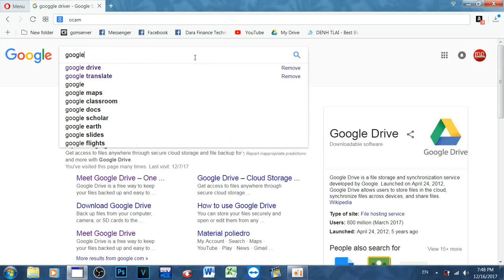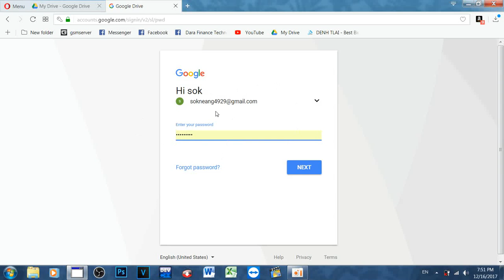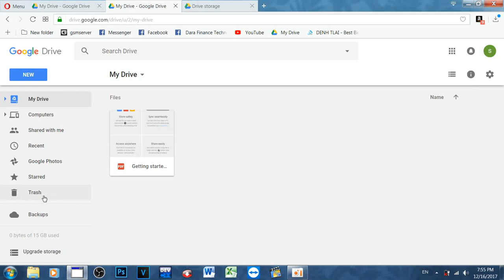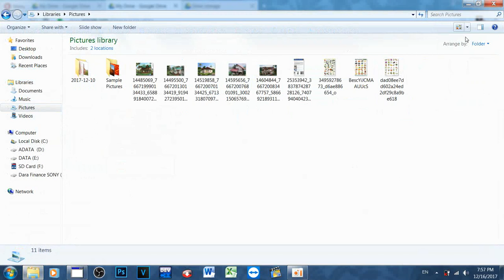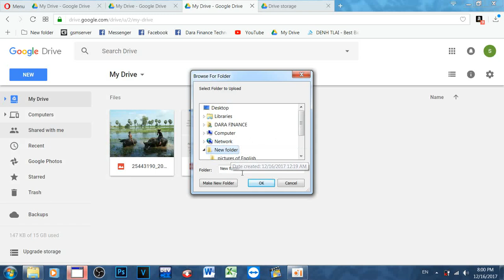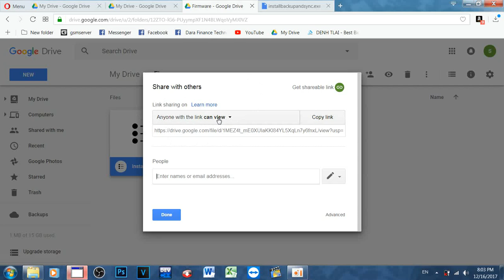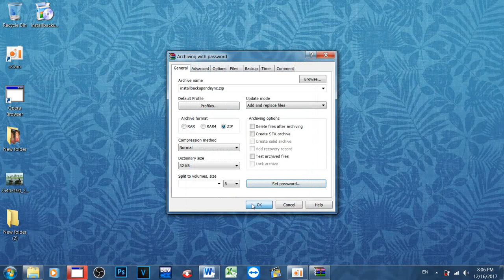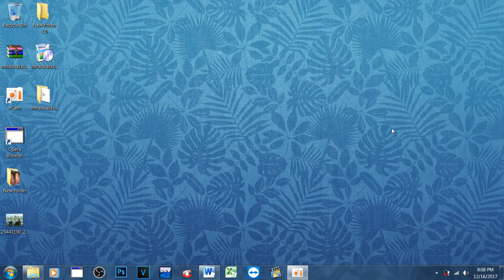How to use Google Drive - របៀបប្រើប្រាស់ Google Drive សម្រាប់ផ្ទុកឯកសារ Online